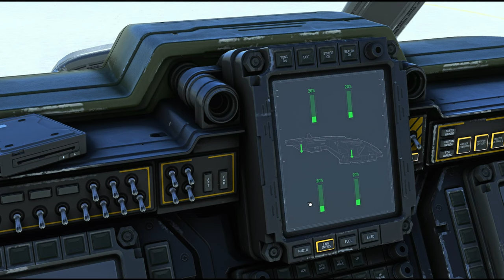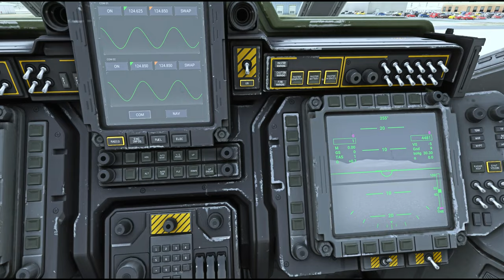Short Test Flight of the NEW Halo Pelican for MSFS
In this video, I did a Short Test Flight of the NEW Halo Pelican for MSFS. The amount of detail in this Free Aircraft is insane. It flies well too. I just wished it went higher and faster, and the back ramp would open. I also wish it had FMC Support so you can punch in your route realistically. I had a fun time zipping around in it over Area 51 though haha 😎
 Socials 👇🏻
Mods/Scenery used:

Aircraft is on the Marketplace for free
Other stuff I use:
Game: Microsoft Flight Simulator
Aircraft: Pelican from Halo for MSFS
Location: Area 51
Nature: Test Flight
00:00 Startup
00:24 Cabin Walkthrough
03:31 Takeoff
09:41 Crop Circle Quick Stop
11:41 Landing Back at Area 51